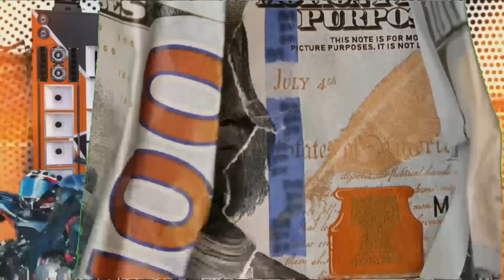JUNIOR VIANNA 2024 BLACK CDS ( SELEÇÃO DE VAQUEJADA ) AS MELHORES DO VAQUEIRO - BLACK FORROZEIRO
VIDEO CRIADO E EDITADO E DESENHADO POR ( BLACK FORROZEIRO )

SÓ CHEGA JUNTO QUE AQUI TEM AS MELHORES BLACK FORROZEIRO